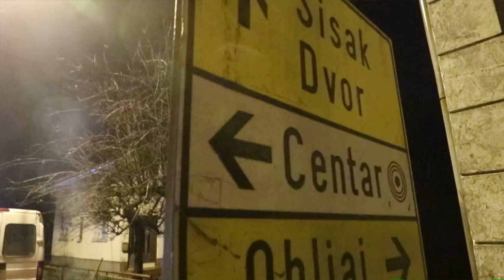Zbog straha od novog potresa mnogi su noć proveli na ulici uz vatru | PIXSELL PLUS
Zbog straha zbog novih potresa na području Gline i Majskih poljana mnogi ljudi su prenoćili na cesti uz vatru.

VIDEO: ISanjin Strukić/PIXSELL
Photo gallery: